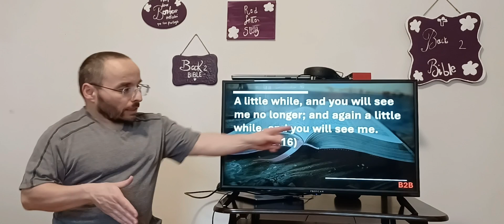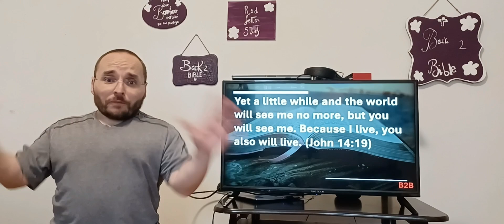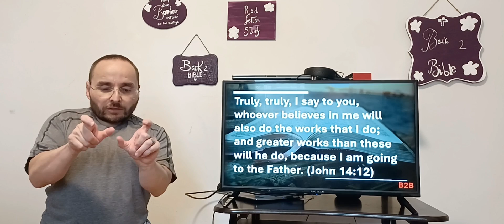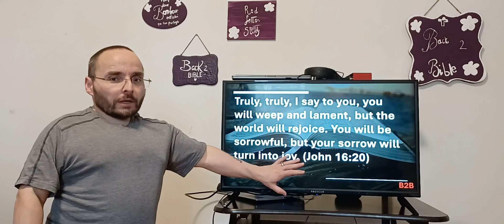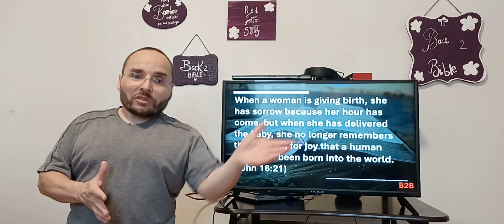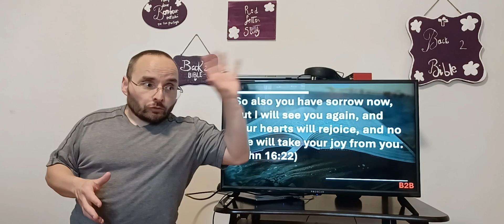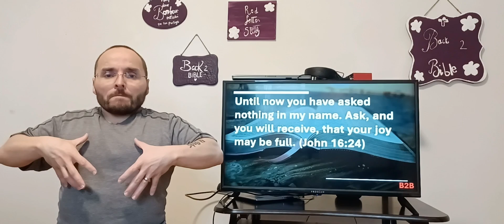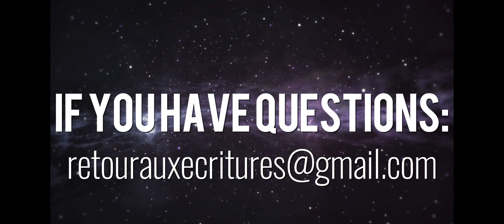RED LETTER STUDY: UPPER ROOM DISCOURSE (PART 9)